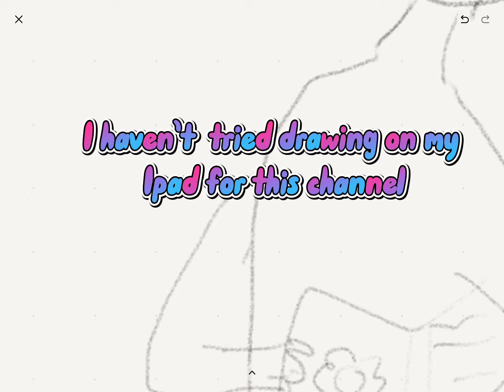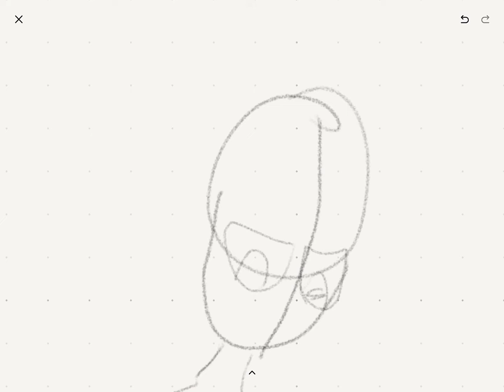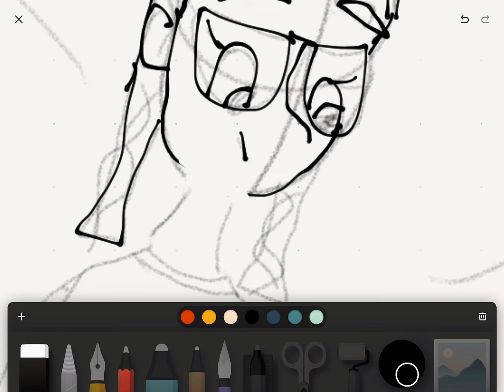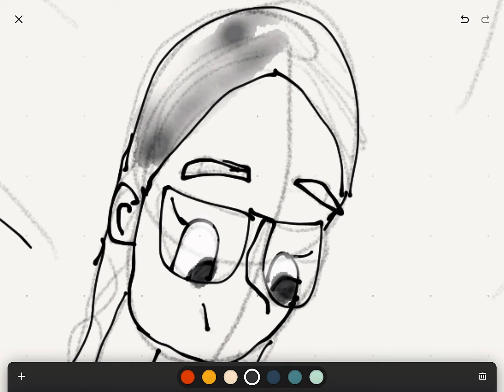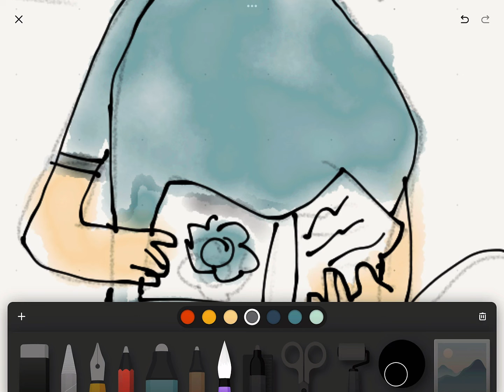Trying to draw on iPad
Remember, always be kind!